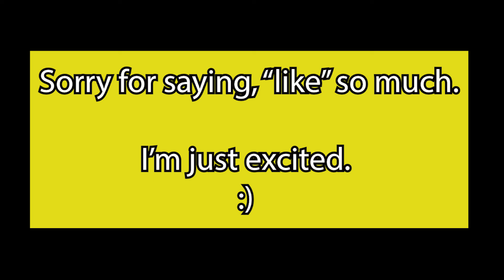It's Happening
Well it's official- I've graduated from community college with an AA Degree, got a haircut, started summer, and went on my first wild goose chase concerning paper work. Not to mention, I'm finally on the road to film school. In this video I talk about just that, waking up for an exam, and my number one goal at the doctors office. Also I talk about ABBA, Star Wars, and Indiana Jones. It's a lot all at once, but what isn't?

"Star Wars Main Title" by John Williams
"Dancing Queen" by ABBA